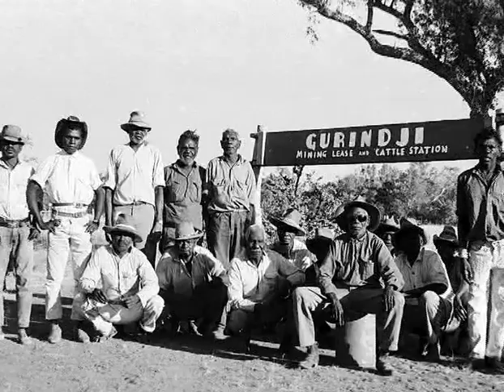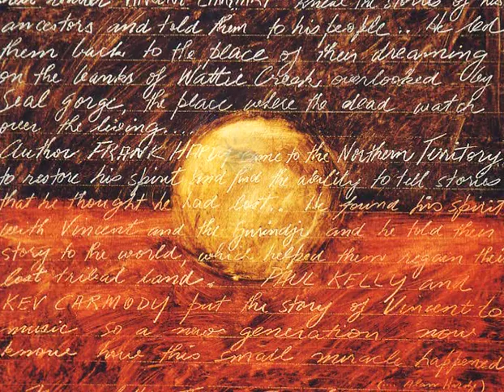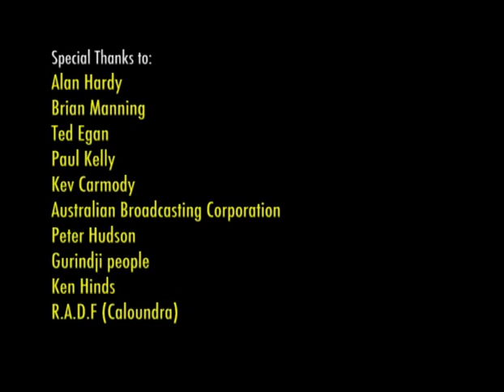From Little Things - Part 2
Part 2 of the documentary.